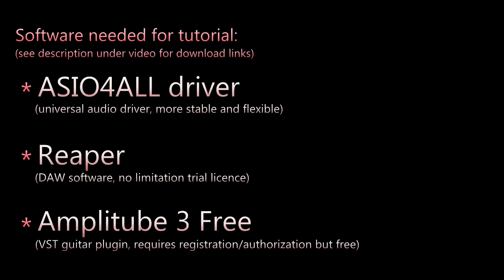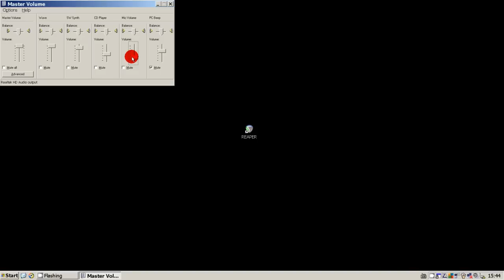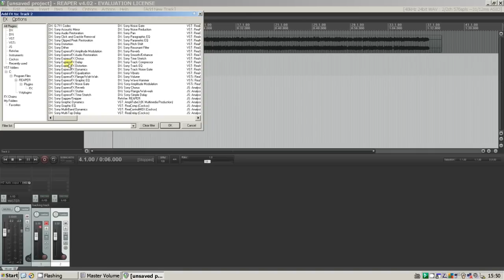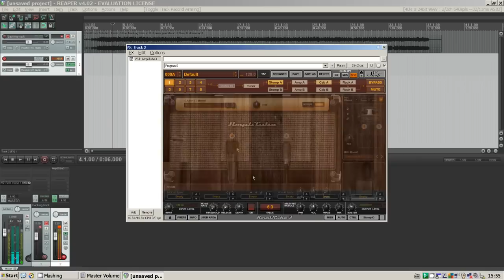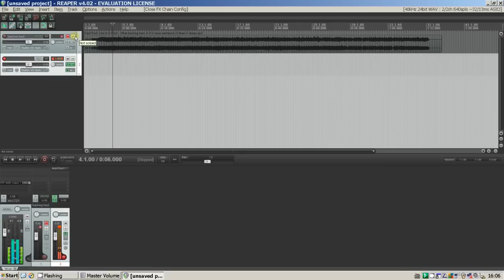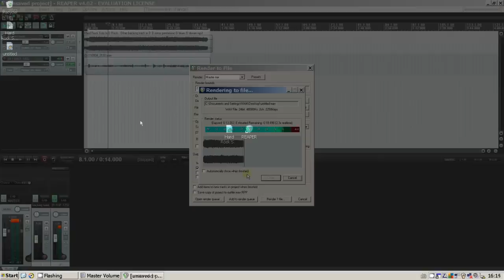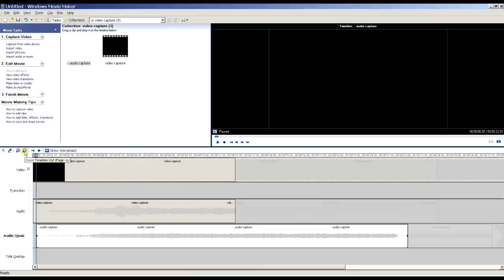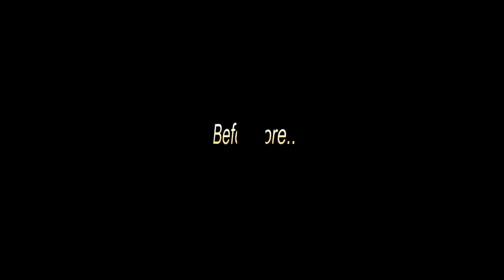How To Record Guitar Videos With Great Sound (Free Software Only)